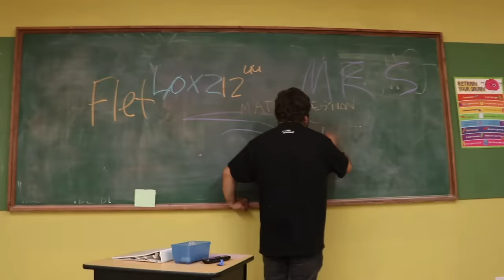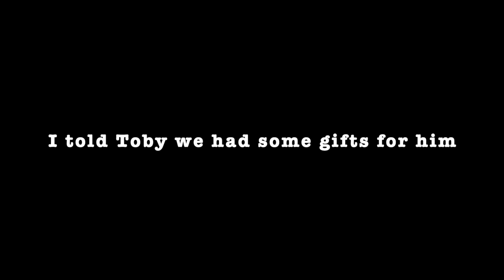SURPRISING MY LITTLE BROTHER WITH MR.BEAST!!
Mr. Beast surprised my little brother with $10,000

Vine: @DavidDobrik
Musically: @DavidDobrik

Natalie: @DavidDobrik LOLMeet our tiny new friend!!

More puppy stuff on my insta

To checkout cool cars go to @LAFineMotors

Vine: @DavidDobrik
Musically: @DavidDobrik

Natalie: @DavidDobrik LOL